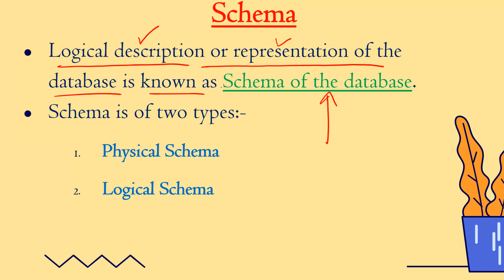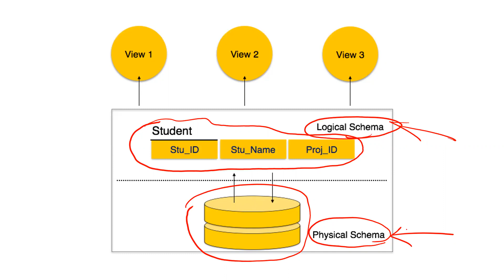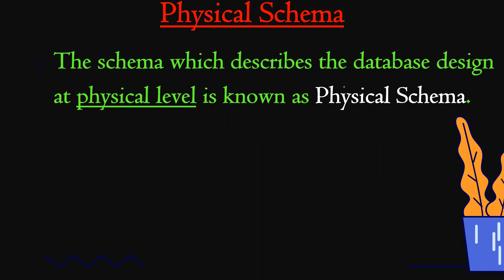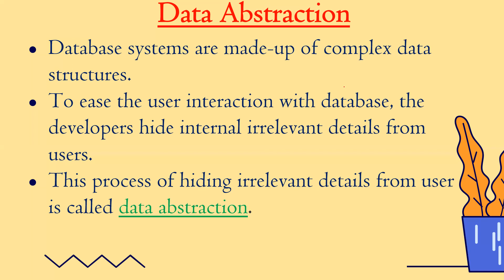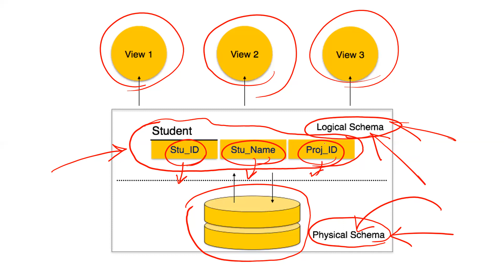DATABASE SYSTEMS CLASS-10 || Instances || Schema || Data Abstraction